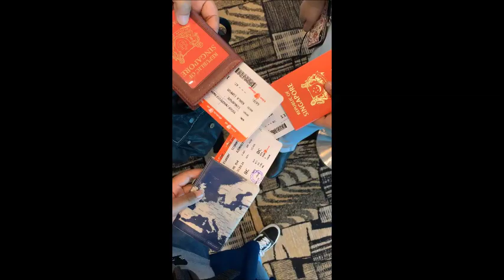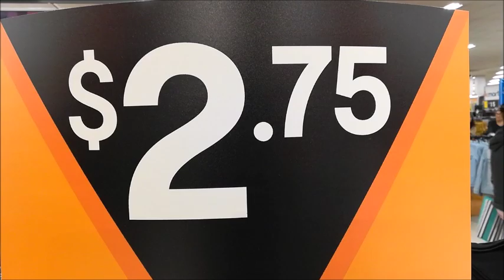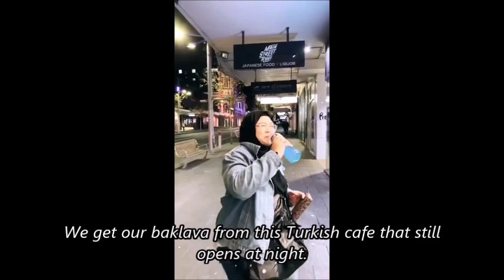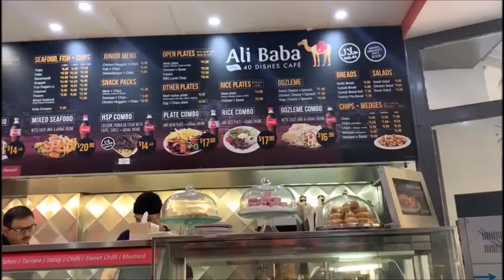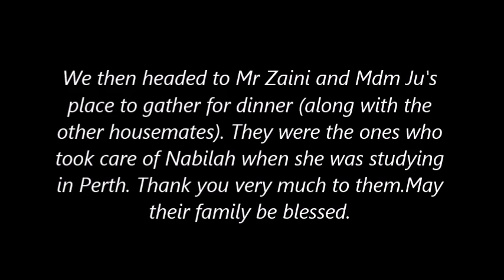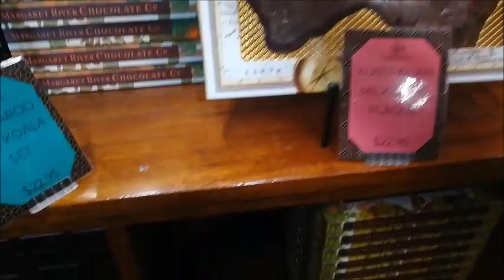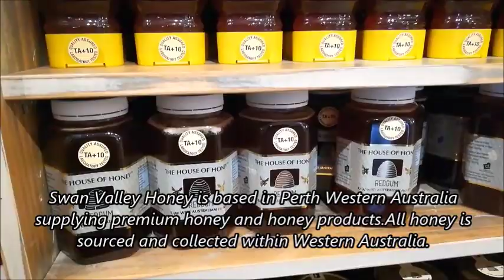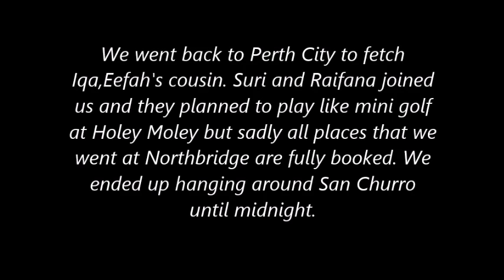6 Days In Perth Part 1